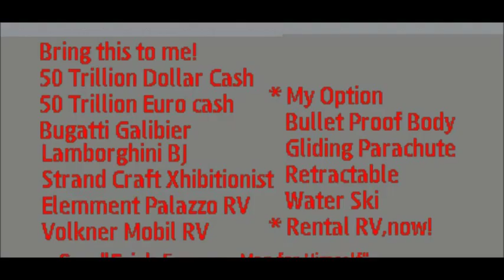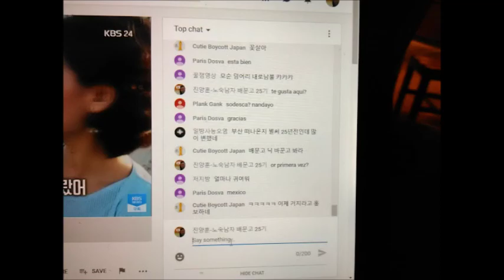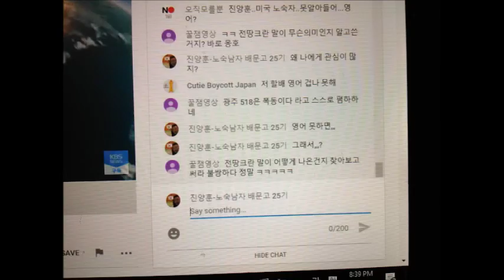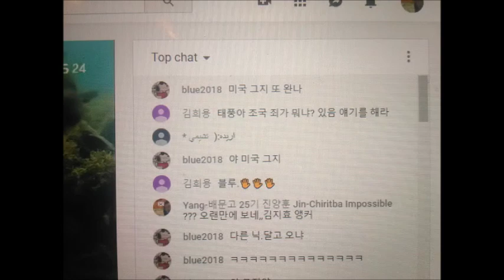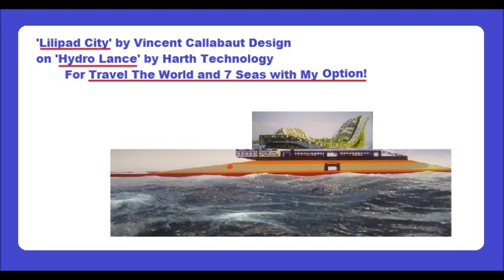My Nov 07,08 2019 Slideshow 2